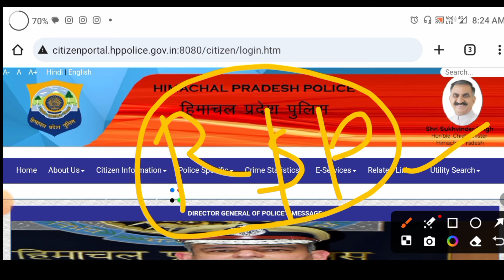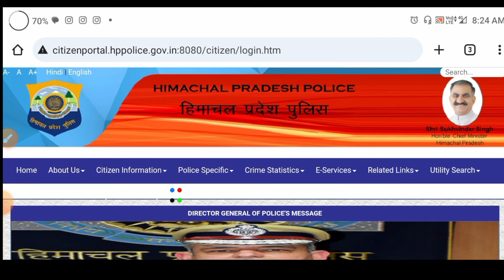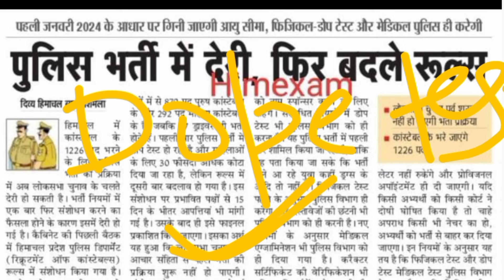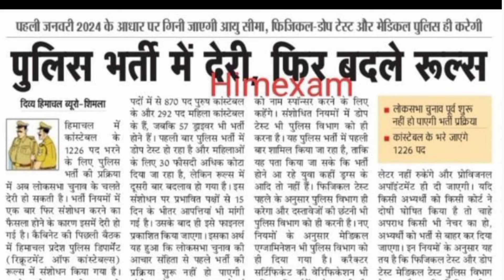हिमाचल प्रदेश पुलिस भर्ती 2024| hp police constable new r & rules| hp police constable recruitment